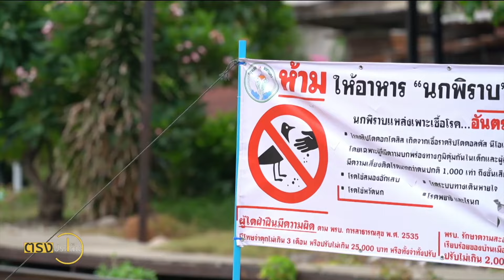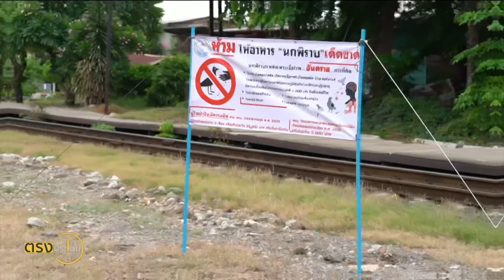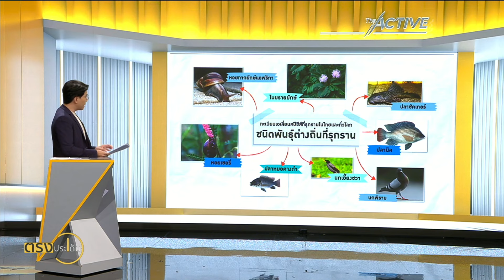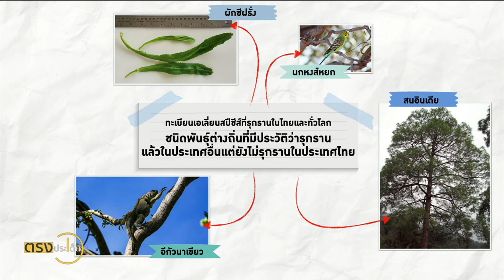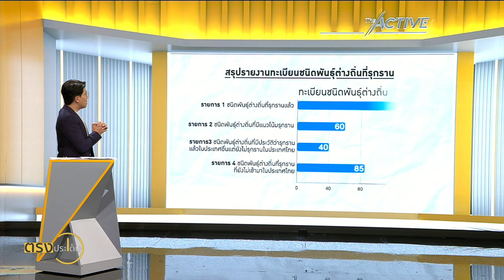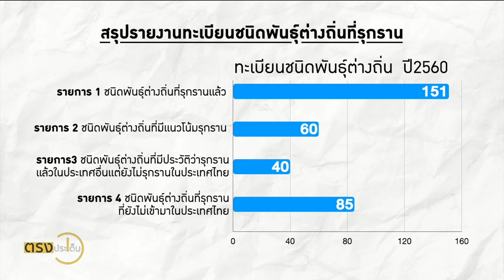ส่องสายพันธุ์ต่างถิ่น ส่งผลกระทบสิ่งแวดล้อม(12 ก.ค. 67) I ตรงประเด็น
ในแต่ละวันที่เราได้ชื่นชมดอกไม้สวย ๆ สัตว์หน้าตาน่ารัก ๆ โดยไม่ทันได้สังเกตหรือเอะใจ แต่ภายใต้ใบหน้าของเหล่าสิ่งมีชีวิตที่เราคุ้นชินนั้น แท้จริงแล้วมีบางชนิดที่แฝงตัวเข้ามารุกรานเราอย่างเงียบ ๆ ทั่วโลกเรียกชื่อผู้รุกรานเหล่านี้ว่า “เอเลี่ยน สปีชีส์” หรือชนิดพันธุ์ของสิ่งมีชีวิตต่างถิ่นที่เข้ามาแพร่หลายขยายพันธุ์ รุกราน จนเกิดการสูญพันธ์เลยก็มี
บางชนิดอยู่กับเรามานับร้อย ๆ ปี จนกลมกลืนไปกับธรรมชาติ แต่ที่สำคัญคือหลายชนิดยังสร้างความเดือดร้อนรำคาญจนถึงปัจจุบัน
✅ ช่องทางติดต่อ